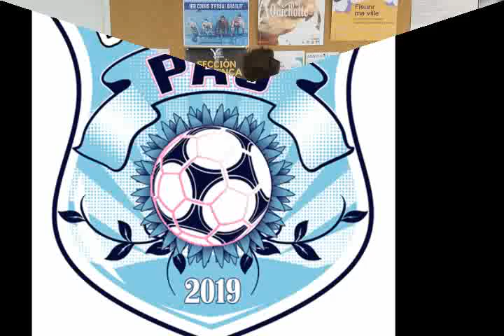Bleuettes Pau 2020